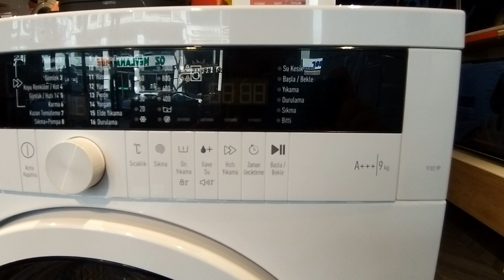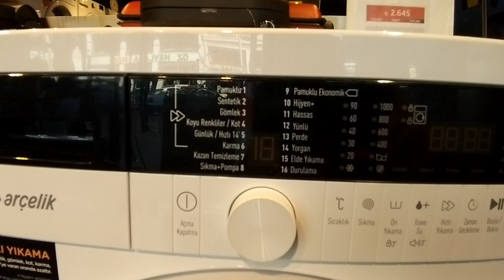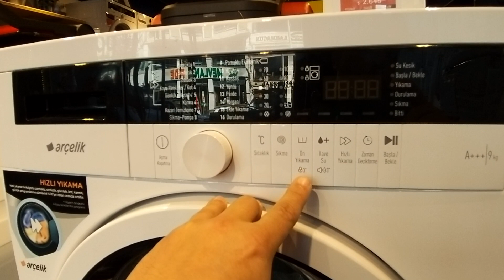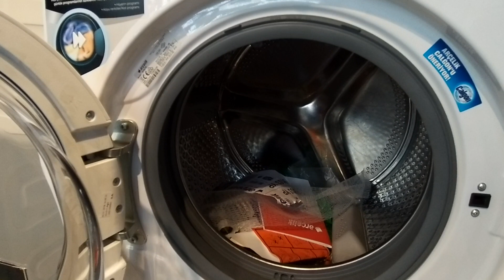9103 Yp Arçelik Çamaşır Makinesi | 9 Kilo 1000 Devir A+++ Çamaşır Makinesi | Piano Seri Çamaşır Mak.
9103 YP 9 Kg 1000 DEVİR arçelik, beyazeşya, çamaşırmakinesi, #